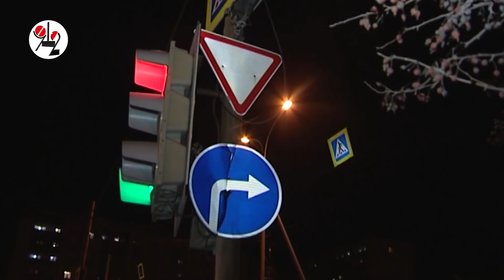"Ссан-Йонг" атаковал "Приору" с беременной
Дама на сносях не родила, но с ЧМТ отъехала в клинику